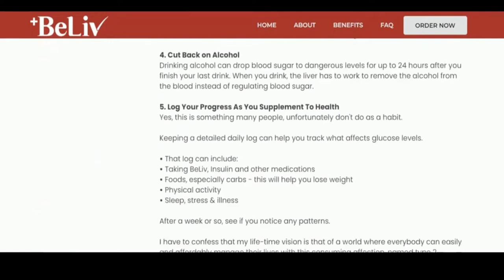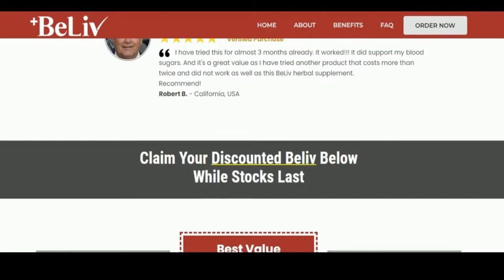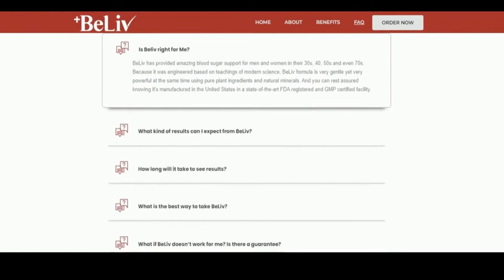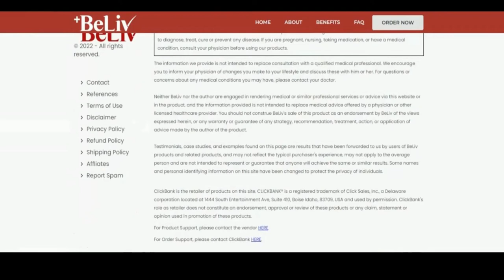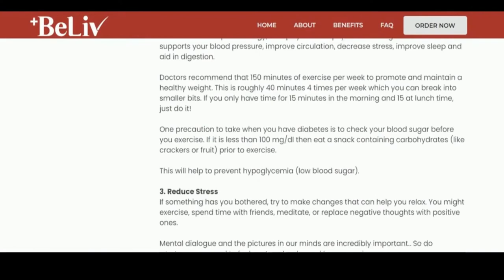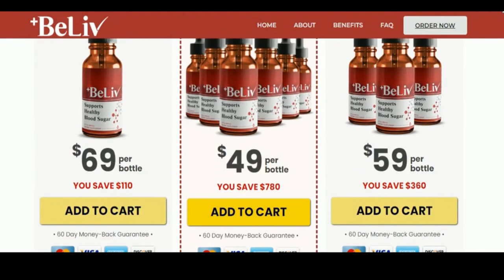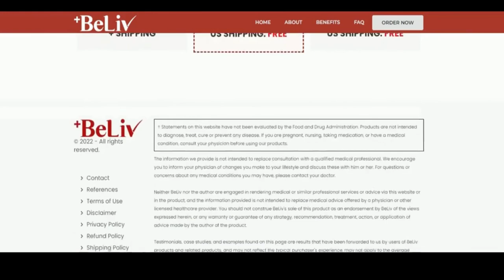Beliv The #1 Solution To Supporting Healthy Blood Sugar Review| Try This Beliv Blood Sugar Control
Do you have diabetes?

Do you want to know the best way to control your blood sugar levels?

In this video, I share the top 1 things you can do to support healthy blood sugar levels.

Beliv is a supplement that claims to support healthy blood sugar levels. It contains an exclusive blend of herbs, minerals and vitamins that support healthy blood sugar levels.

Beliv is available in capsule form, which you take with water on an empty stomach. It is recommended to take the supplement for 30 days to see if it has the desired effects.

Beliv Blood Sugar Control supplement is a natural product designed to improve your overall health.

This supplement contains ingredients that have been clinically proven to support healthy blood glucose levels.

The active ingredient is Chromium Picolinate which has been shown to reduce blood sugar levels in people with type 2 diabetes.

Product Features: - 100% Natural

- No Preservatives or Artificial Ingredients

- Gluten Free

- Non GMO

- Vegan Friendly

- No Added Sulfates

- No Added Phosphates

- No Added Sodium

Blood sugar is a problem that requires the aid of a proper solution to get rid of. While most people seem to be taking the aid of prescription pills and similar methodologies, they are far from the proper solution.

In many cases, these only aid in postponing the issue instead of getting to the root cause and dealing with it. For this reason, it is recommended to take the aid of a proper solution that goes beyond and offers assistance in a renewed manner.

The use of dietary supplements has increased a lot in this case.

These supplements are supposedly able to provide users with a bunch of useful additions to their daily routine.

And in some cases, they also help in overcoming any deficiency in one’s diet. Furthermore, in a lot of cases these are filled with ingredients that are needed to alleviate one’s symptoms and to allow for natural betterment and growth.

With these factors in mind, it isn’t surprising to see why BeLiv is one of the newest ways for people to want to achieve better blood sugar health.

How to Use BeLiv?
People should take a small amount of the BeLiv Supplement 30 minutes before eating. This will ensure the best results.

You can also mix the formula with water and drink it. The manufacturer recommends taking the supplement for at least three months to get the best results.

Customers should adhere to a low-carb lifestyle to manage blood sugar levels while taking the health supplement.

Customers should eat fewer carbs and eat more fresh vegetables and fruits. To have more energy, it is important to exercise every day.

Exercise improves blood flow and supports people's sleep quality. The supplement should not be taken with alcohol.

Relaxation and meditation can also help to increase the effectiveness of the supplement.

For More Detail About This Beliv Blood Sugar Control Supplement Check Out This Official

Take Action Today and Say Bye-Bye to Your High Blood Sugar Leve!!